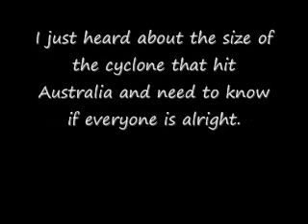Aussie You Tube Friends: Is Everyone Safe and Sound?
Cyclone Hits Australia